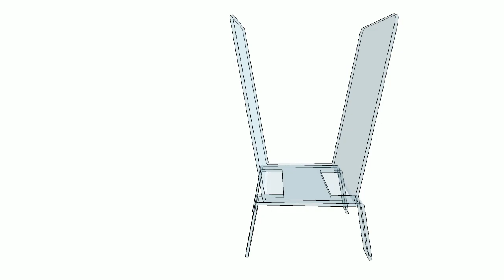BAC TRANSPARENT POUR VINYLES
Bac en plexiglas transparent pour stocker vos plus beaux vinyles !
- 31,5/31,5 cm hauteur 40.5 cm
- capacité: 15 cm
- plexiglas épaisseur 5 mm